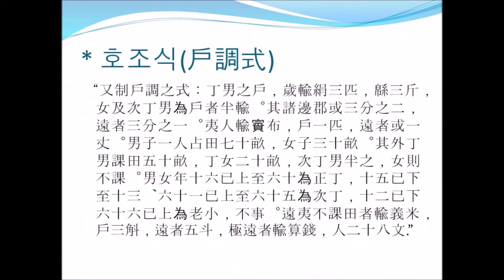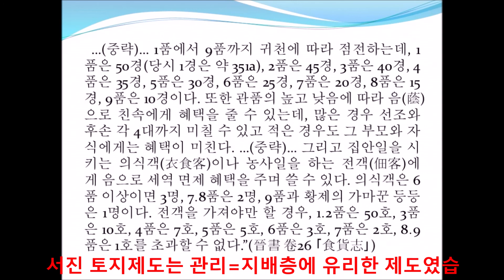서진 점과전제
서진시대 점과전제 강의입니다.